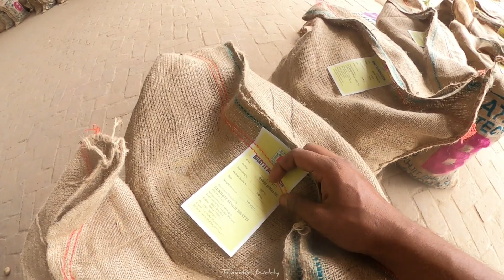രാജസ്ഥാൻ മരുഭൂമിയിലെ ചൂടിൽ ഞങ്ങൾ പെട്ടു //rajsthan yathra // truck life // all india curfew // ep89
MISSION 1000 THREE PLANTATION  INDIA

            (ALL INDIA CYCLEING)

ഞങ്ങൾക്ക് മരതൈക്കൾ നടാനായി ലഭിച്ച സഹായ നിധിയിൽ നിന്ന് 6000 ളം രൂപ തൈകൾ വാങ്ങാനായി ചിലവായി. സഹായിച്ചു കൂടെ നിന്നവർക്ക് ഒരുപാട് നന്ദി.

using camera :- Gopro max 360

DREAM CATCHER